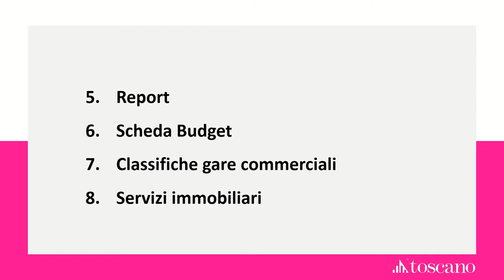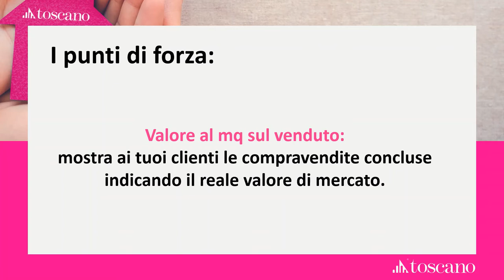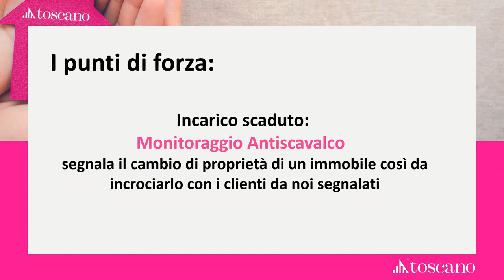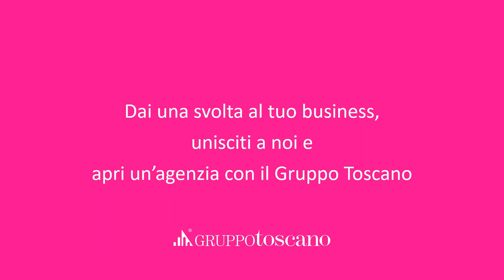TPlat La piattaforma del Gruppo Toscano per Agenti immobiliari